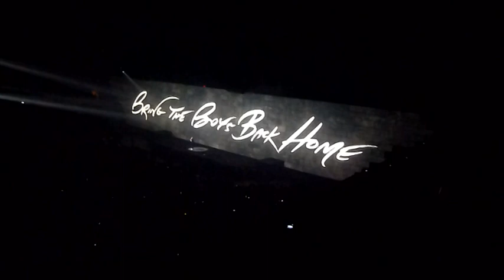Comfortably Numb Live [HD] - Roger Waters, Sportpaleis Antwerpen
Here's a movie I made of Comfortably Numb! It was an amazing show...
27 mei 2011, Sportpaleis Antwerpen, Roger Waters The Wall Live